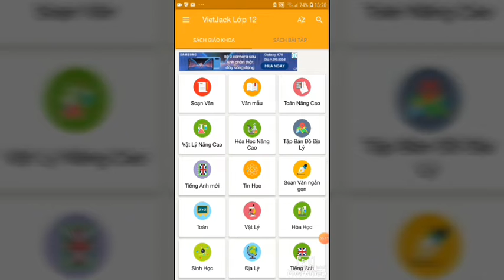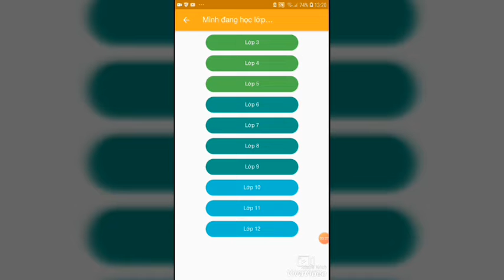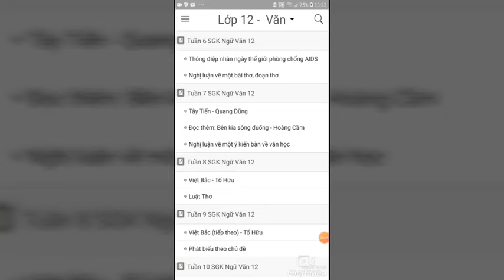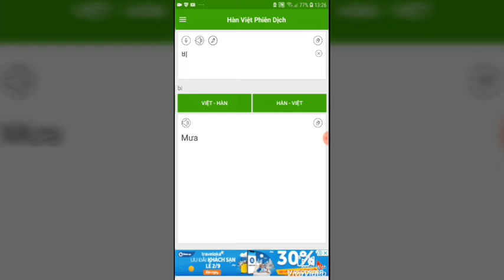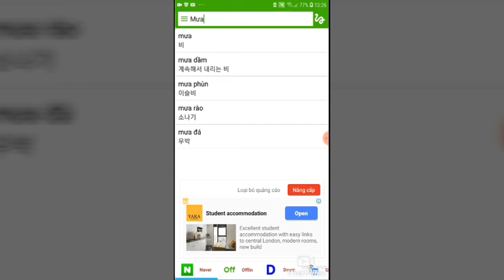Vlog #14 APPS THẦN KỲ CHO HỌC SINH, SINH VIÊN | BACK TO SCHOOL | Dyon TV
Tải ngay APP tại CH Play hoặc IOS nhá 😍